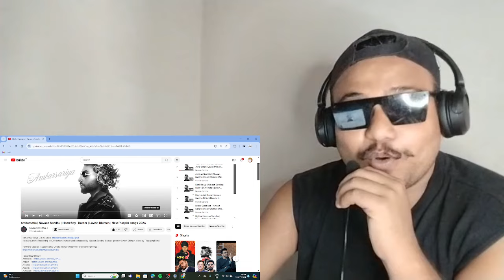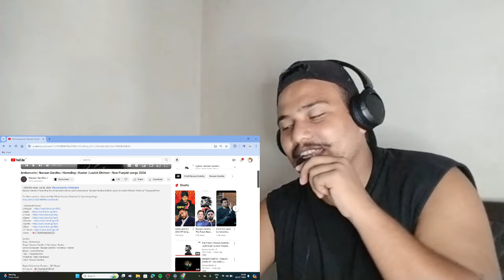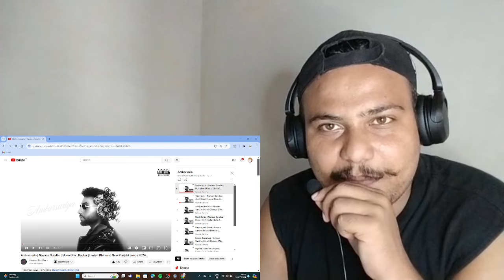ambarsaria - navaan Sandhu ft. kaater x Home boy!!! REACTION 💥💥🤯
reaction video by @OGxreact

audio credits.-
Artist navaan Sandhu @NavaanSandhuOfficial ft. kaater x homeboy

hi guys,
my name is Vishal. and you can call me og , i make reactions on youtube and share true and  genuine experience of songs in this song also I shared some opinion please check the song